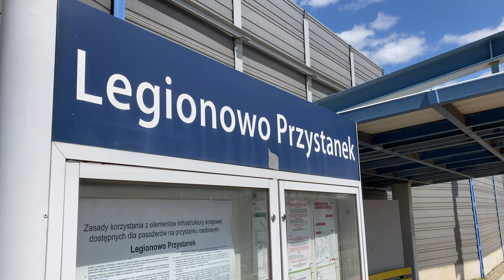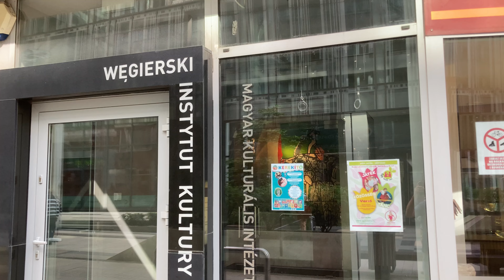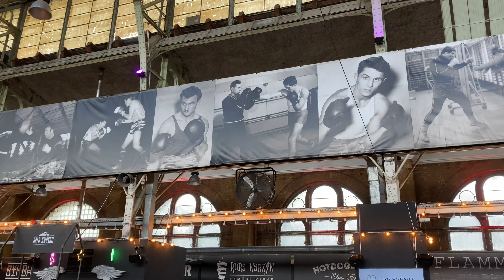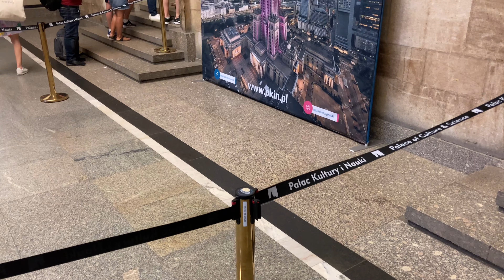Magyarok Európában, 3. rész: Egy irodalmár Varsója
A kéméndi származású Németh Zoltán irodalomtörténész, költő, egyetemi tanár hat évvel ezelőtt költözött Varsóba.